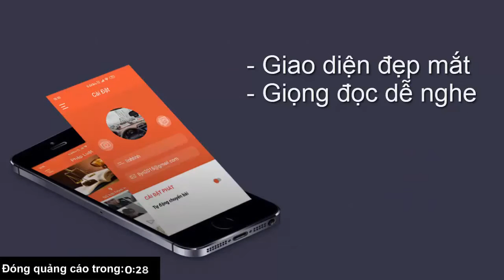Video Xuyên đêm đưa thi thể ở thủy điện Rào Trăng 3 về bệnh viện giám đị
TTO - Ngày 25-10, Thượng tá Nguyễn Anh Tuấn, Phó trưởng phòng CSGT, Công an tỉnh TT. Huế cho biết, lực lượng cứu hộ cứu nạn đã đưa thi thể cán bộ công nhân vừa tìm thấy vào chiều tối qua ở thủy điện Rào Trăng về bệnh viện để giám định ADN.